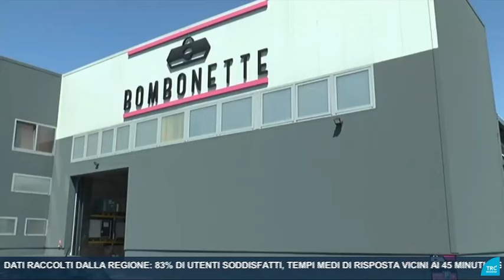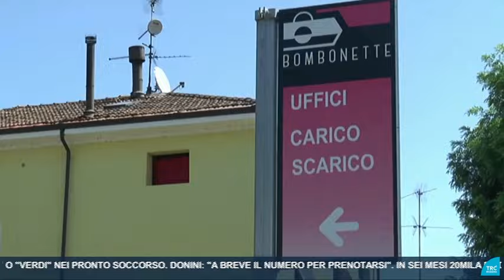Bombonette condannata per la morte di Laila El Harim al lavoro alla fustellatrice senza sicurezze